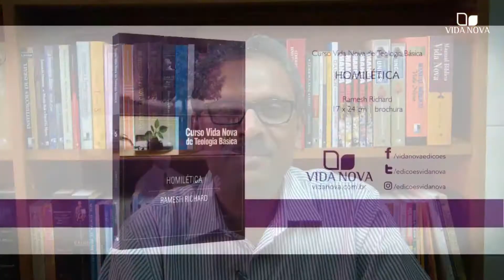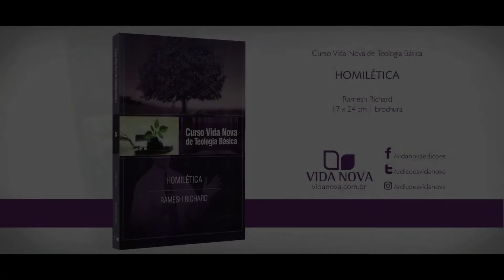O que acontecerá com aqueles que nunca ouviram o Evangelho? (Ramesh Richard)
O que dizer daquelas pessoas que nunca ouviram o Evangelho? Elas serão condenadas? Como Deus as julgará? Neste vídeo, Ramesh Richard aborda essa difícil questão.